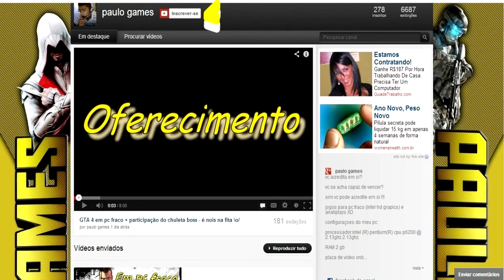aviso sobre o canal ^^ e minha voz irritante obivio ^^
vlw por assistir não se esquessa de avaliar e comentar